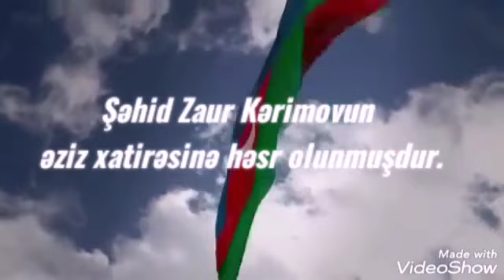Şəhid Zaur Kərimov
Şəhid Zaur Kərimovun əziz xatirəsinə həsr olunmuşdur.